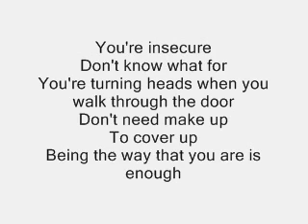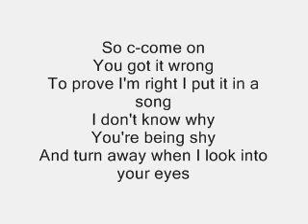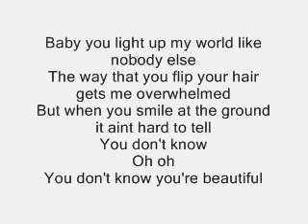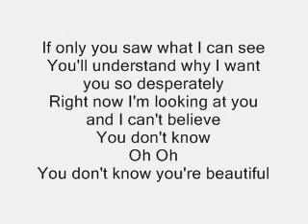One Direction - What Makes You Beautiful